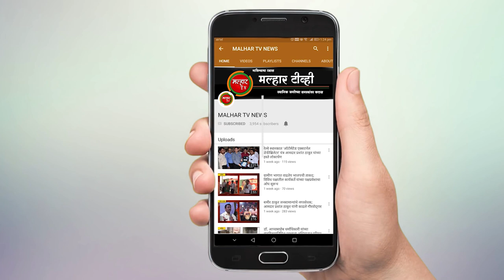खानावळे ग्रामपंचायतीचे माजी सरपंच अनंता पांडुरंग शिंदे यांनी भाजपचे कमळ घेतले हाती !!!